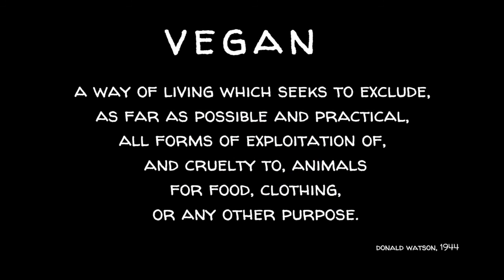Lee Hall and the power of Dietary Divestment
Environmentalists are encouraging economic divestment from big oil and gas and they're finding success as schools, churches, credit unions shift to greener investments.  Peace activists are doing the same, educating people and organizations about the need to stop funding the war machine.  Should Animal Liberation activists lead way away from personal and collective investment in meat, dairy and eggs?

Lee Hall is a Pennsylvania based environmental law specialist and writer, author of "On Their Own Terms: Animal Liberation for the 21st Century", and creator of the Studio for the Art of Animal Liberation on Patreon. Lee has been vegan since 1983, and is a lifelong advocate connecting veganism with ecology and animal liberation.

"On Their Own Terms: Animal Liberation for the 21st Century” was originally available through an independent publisher, CreateSpace, but they were swallowed up so it’s now available here:

With gratitude for the opportunity to live, work, and create on the unceded traditional lands of the Coast Salish Peoples.